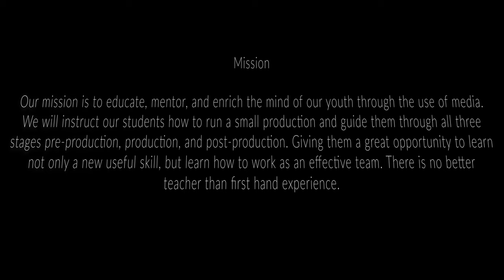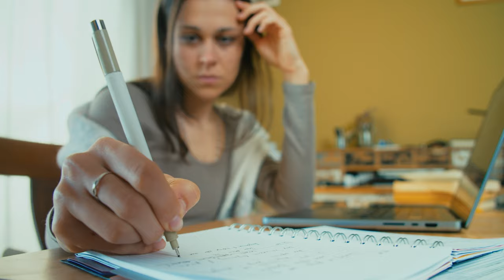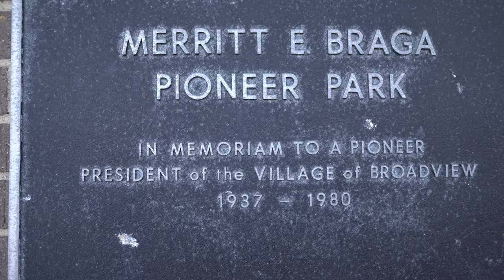Lights, Camera, Community Action! 🎬✨ Explore the Excitement of Our Film Production Program! 🎥🌟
Dive into the world of creativity and storytelling with our Film Production Program at the Community Center! 🎥✨ Unleash your imagination, learn the art of filmmaking, and be part of something extraordinary. Lights, camera, community action! 🌟🎬